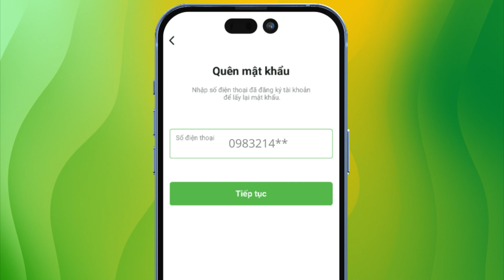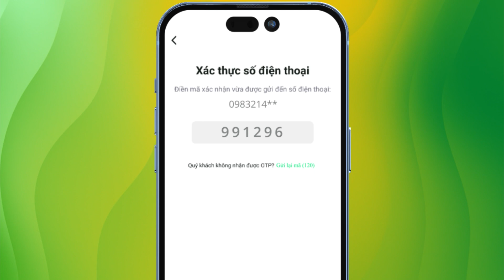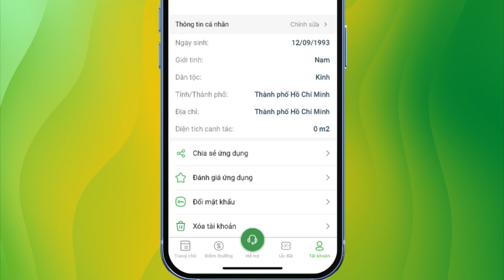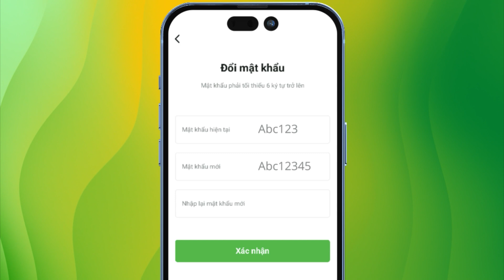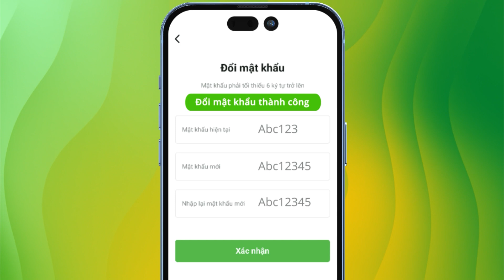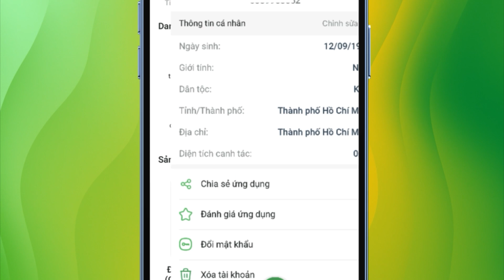[APP CTTM] Hướng dẫn đăng ký App